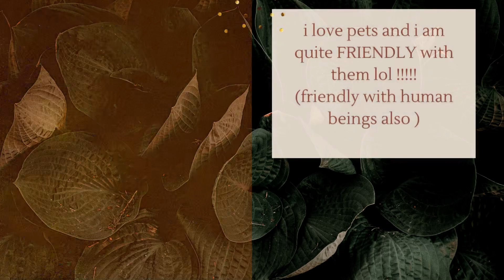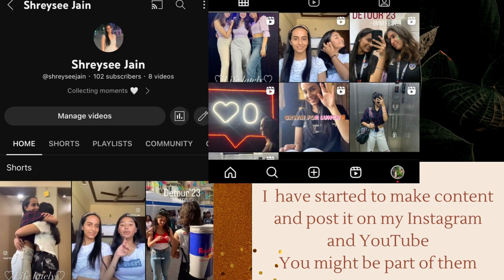Alittle about me 😇metime.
Hi guys so before i start creating videos i want you guys to know about me so here is a video about myself , hobbies , passions